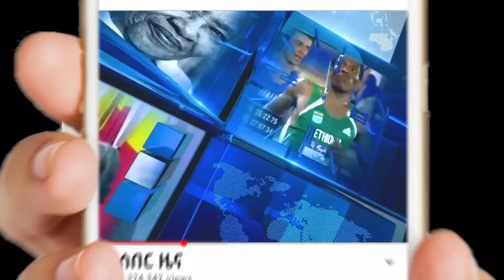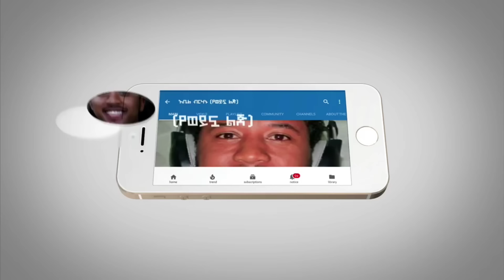ሰበር ዜና - የተፈራው ሆነ እስራኤል ወደ ኢራን ተኮሰች | የኢራን ያልተጠበቀ መግለጫ አሁን ተሰጠ